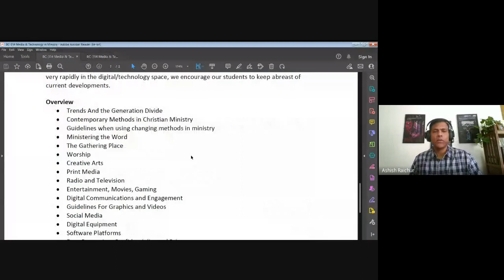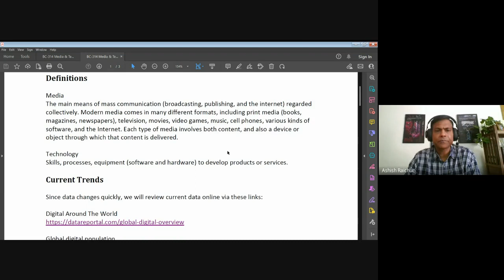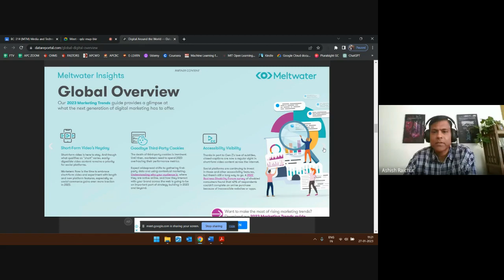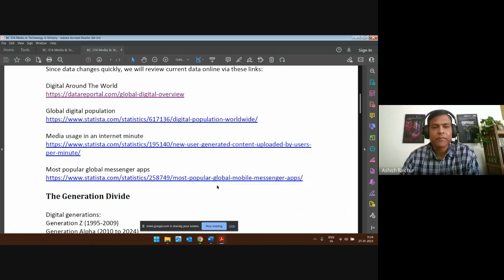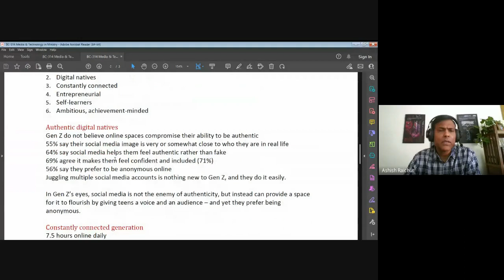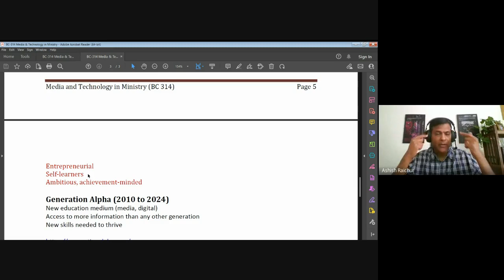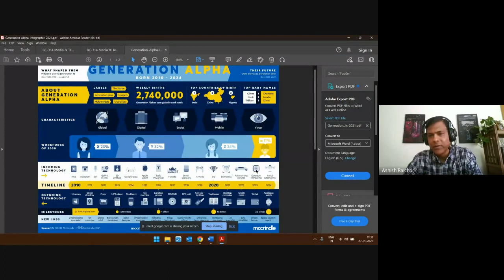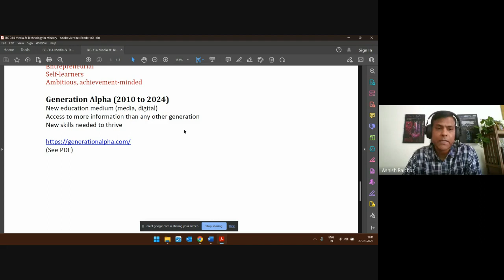Media and Technology in Ministry| Lecture 1 : BC314-MTM-20230127